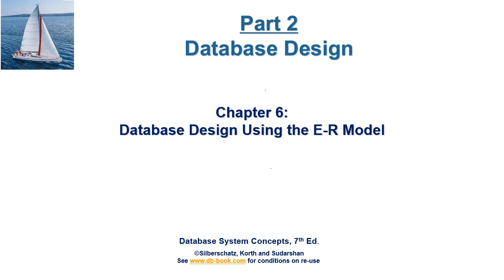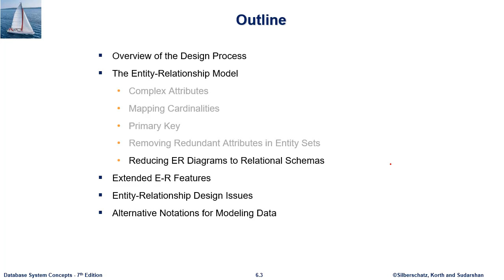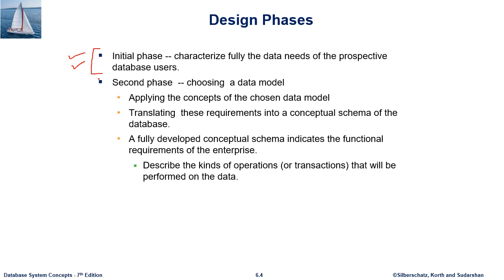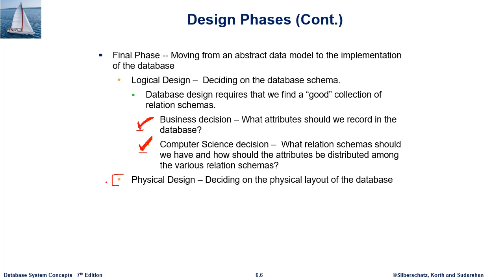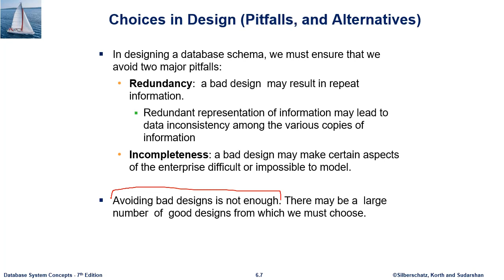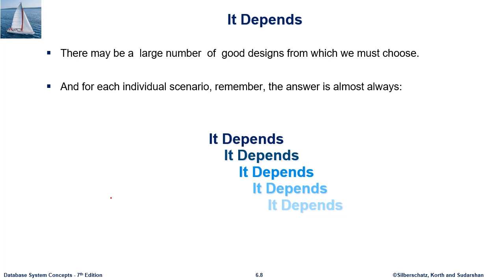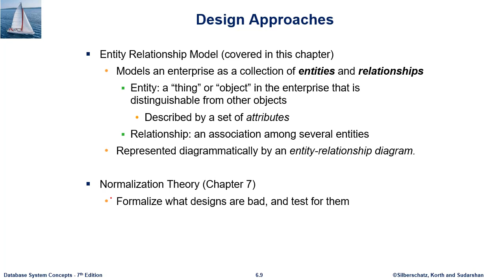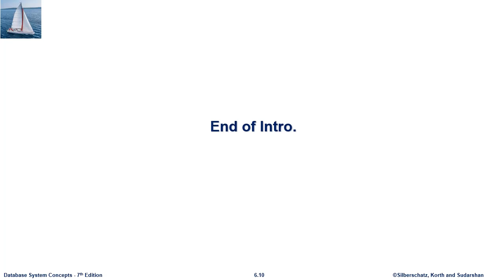L05 Introduction to Database Design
L05 Introduction to Database Design for our Database Systems course offered in the IUG 2020

by

Osama I. Radwan